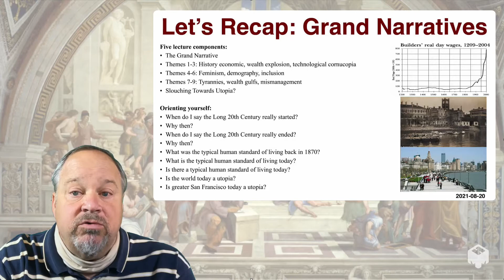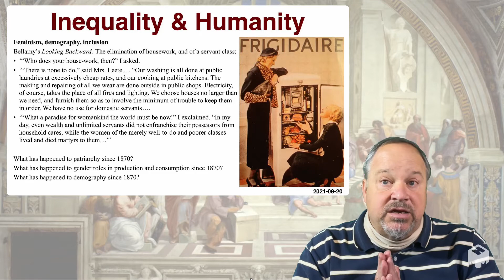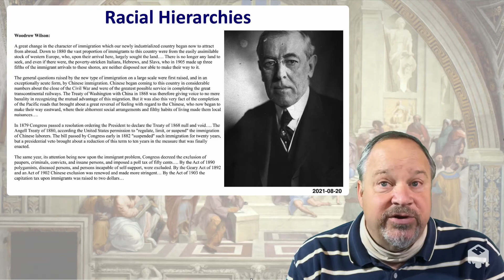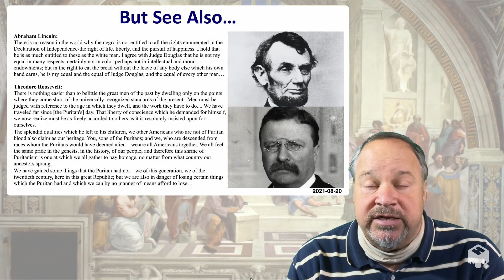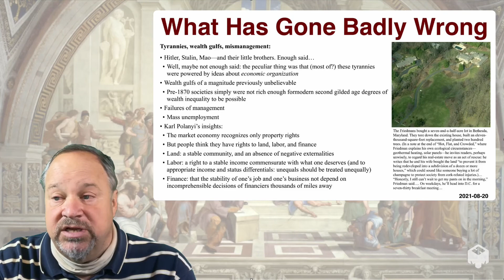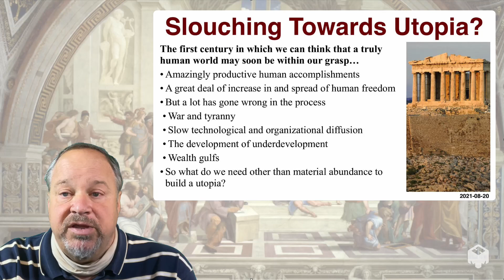1.1.4. Lecture—Recap (10:20)